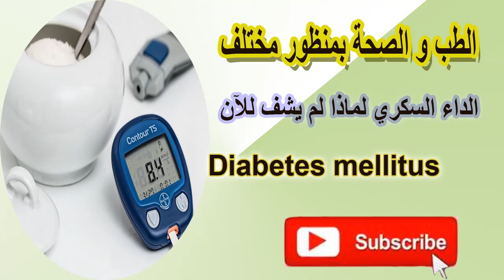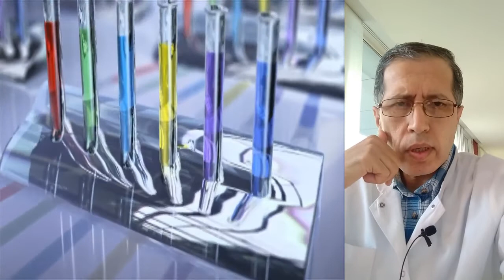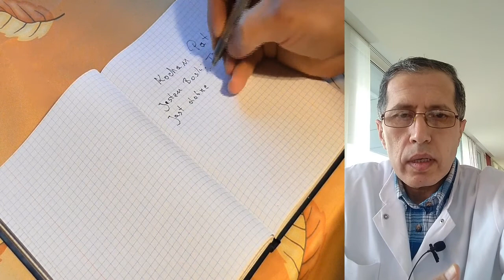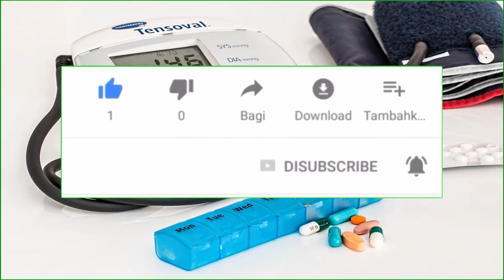مرضى الداء السكري ، كيف نساعدهم؟ ماهي مسؤوليتنا تجاههم Diabetes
مرضى الداء السكري ، كيف نساعدهم؟

للآن لم يتحسن شيء بالداء السكري ، وازداد عددهم و اختلاطاتهم

والانضمام للمجموعة الطبية لتجد فيها كل ما تبحث عنه